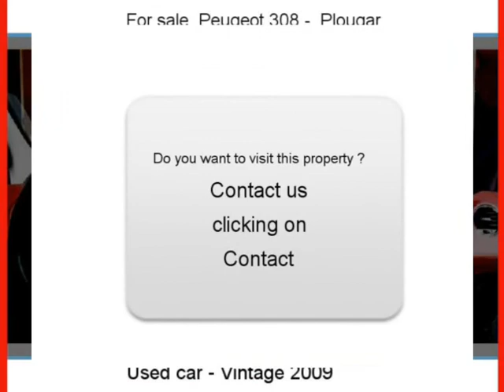Sale one Peugeot 308 Plougar Finistère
For sale at  Plougar  Used car Peugeot 308 of 53500 Km.
used motors Autoenvideo : Sale one Peugeot 308  Plougar  Finistère